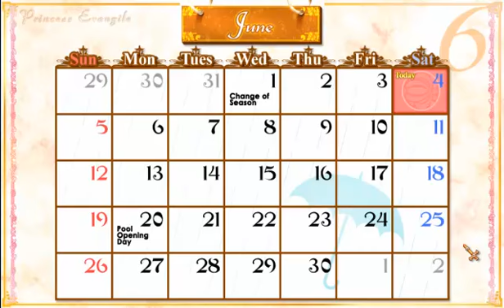Let's Play Princess Evangile Semi Blind pt. 32 Six Pack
I know this is going to be bad.